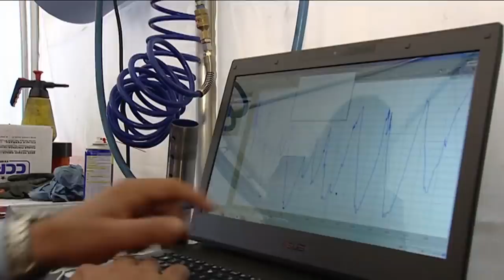Sophia Flörsch: Diese Deutsche will im Motorsport nach ganz oben | SPORTreportage - ZDF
Vor knapp 2 Jahren schien Sophia Flörschs großer Traum von der Formel 1 in weiter Ferne. Bei einem Unfall in Macau bricht sie sich als Formel-3-Pilotin den siebten Halswirbel, muss sich einer siebenstündigen OP unterziehen. Aufgeben? Für Flörsch keine Option: Nun startet sie erstmals in der DTM – für sie der nächste logische Karriereschritt. Dabei steht sie in der Saison 2021 mit dem Team Abt Sportsline an der Startlinie, dem aktuellen DTM-Team-Champion.

Flörsch kann als 20-Jährige auf eine lange Karriere im Rennsport zurückblicken: Mit fünf Jahren begann sie bereits mit dem Kartfahren, mit neun war sie Kart-Europameisterin, 2016 wechselte sie in die Formel 4 und 2018 in die Formel 3. Das große Ziel bleibt aber weiterhin die Formel 1.

Wie seht ihr das? Schafft Flörsch den Sprung in die Königsklasse des Motorsports? Unsere große Doku über die junge deutsche Rennfahrerin seht ihr

Ist die Formel 1 überhaupt zukunftsfähig? Dieser Frage geht unsere Doku nach